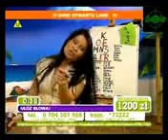stary , jary ale zajebisty miX!mix joutuba xd